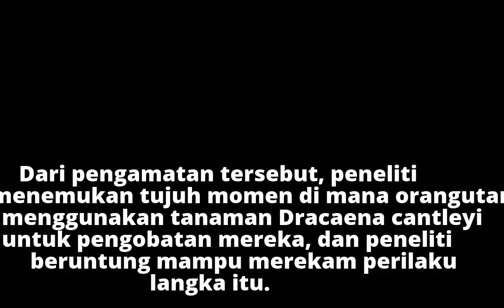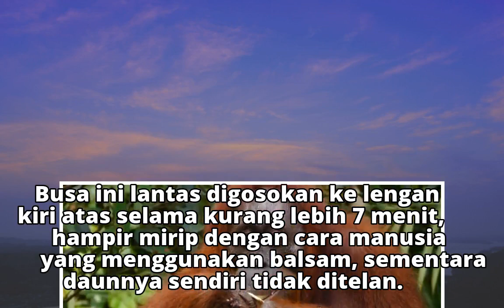Mirip Manusia, Orangutan Juga Gunakan "Balsam" untuk Redakan Pegal